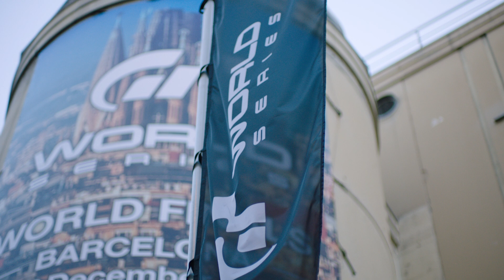Gran Turismo 7 Olympic Champion Kylian Drumont Visits the Dior Atelier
Olympic champion Kylian Drumont visits the Dior men's Atelier, dressed in a Dior Spring 2024 denim look and accessories designed by Kim Jones for @GRANTURISMOTV World Series 2023, revisiting the codes of motorsports through the prism of ever-renewed creativity. Switching roles, the player invites one of the House's petites-mains to replace him in the driver's seat in a Gran Turismo simulator.